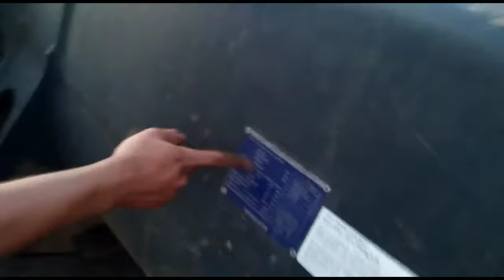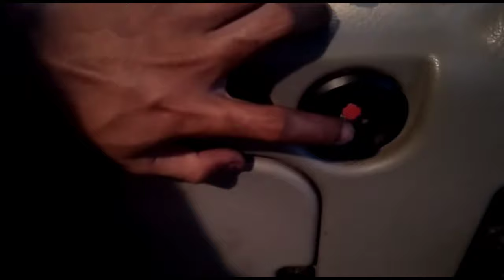Berbagi pengalaman... Yu belajar Unit volvo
Jangan pernah takut untuk mencoba dalam hal apapun,dan jangan pernah malu apa pun yang kamu kerjakan selagi itu halal